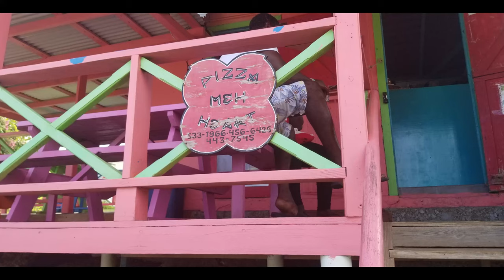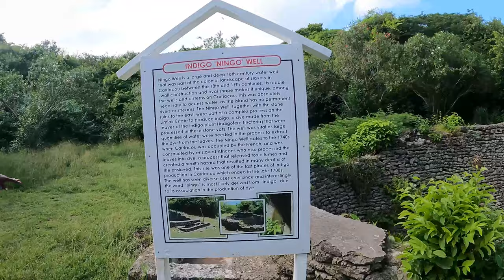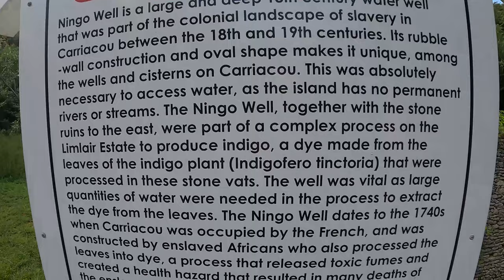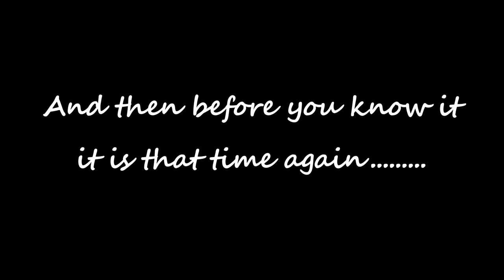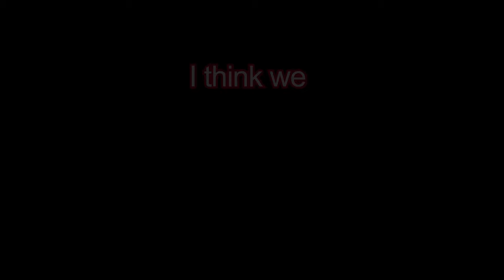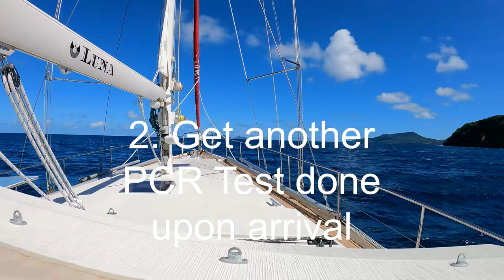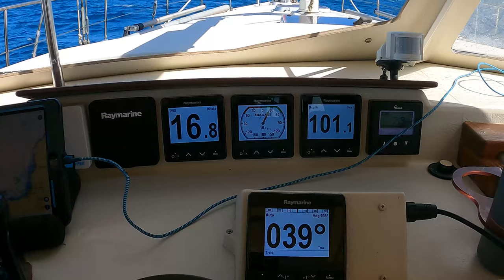Ep 17 Checking out Carriaoou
Thanks for joining us again. In this video we show the rest of our adventures in Carriacou. Then we sail off to Union Island. Hope you enjoy!

FILM DATE:
These video clips were filmed between November 2020 to December 2020

Facts from:
Wikipedia.org
Insandoutsgrenada.com
Carriacou.biz/belair
Thegrenadainformer.com/carriacou/cemeterystillrelevant

Songs in order:
1) Bang clap Bang clap by big Energy Drums– artist.io
2) Mangrove by If I Were King – artist.io
4) Keep It Simple by One by One- artist.io
5)  Altitude by Muted– artist.io
7)  Land Called Fantasy by Following You– artist.io
9) I Promise by Promises – artist.io
10) Blissfully ignorant by Plucked
11) A Whole and Humble Heart by Hello Love – artist.io
12) Take me to the beach by Calypso Sky – artist.io
13) Spirit lifted by Millennial Uplifting Bangers – artist.io
14) Best days by Island of the Beats – artist,io